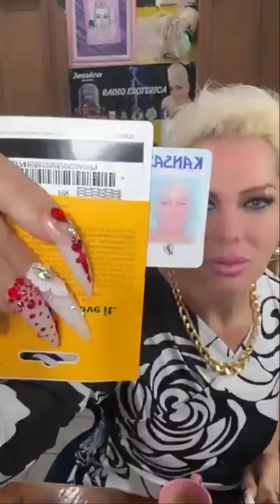Buenos dias con Jessica Esoterica la Diva de la Radio 69.9fm-612084